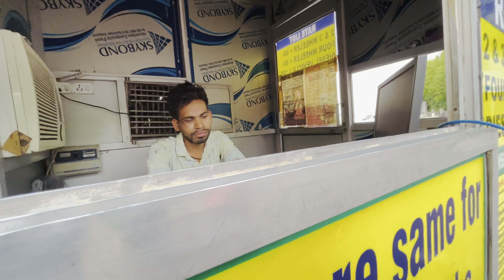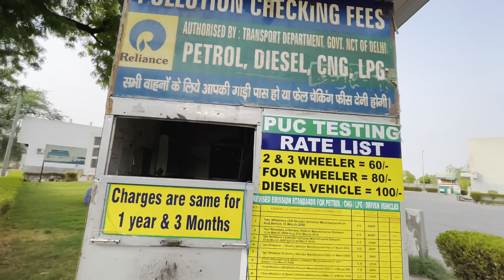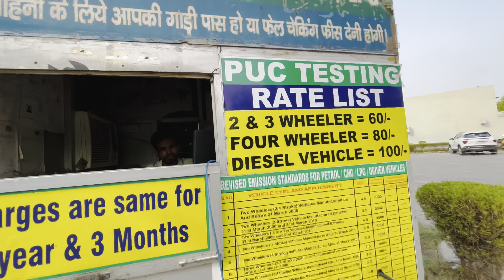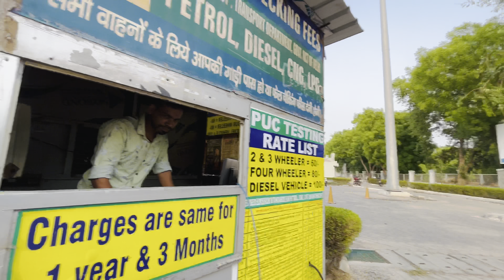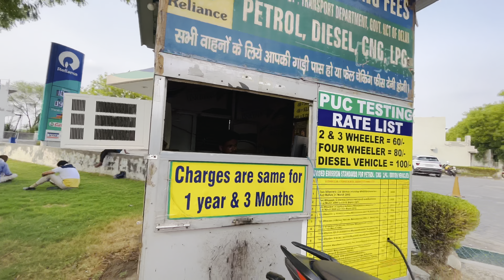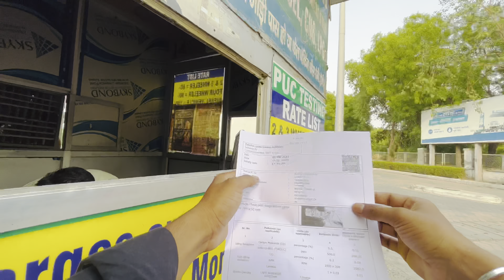pollution ka kat gya चलान 🥵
Finely Ns 200 ka pollution  hogya

Support karo Yarr -👍

 My buty  -ns 200 ❤️